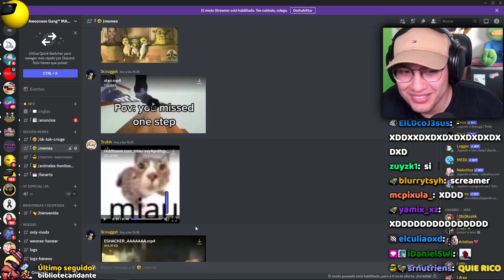se asusta con el mismo meme del gato XD